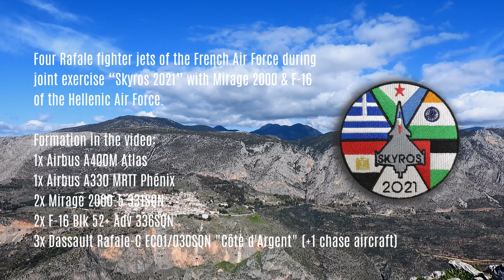Amazing formation of Hellenic & French Air Force over Delphi, Greece (03FEB2021)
Flypast over Delhpi, Greece on 3 February 2021.

Four Rafale fighter jets of the French Air Force during joint exercise “Skyros 2021” with Mirage 2000 & F-16 of the Hellenic Air Force.

Formation in the video:
1x Airbus A400M Atlas
1x Airbus A330 MRTT Phénix
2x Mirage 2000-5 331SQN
2x F-16 Blk 52+ Adv 336SQN
3x Dassault Rafale-C EC01/030SQN "Côte d'Argent" (+1 chase aircraft)

The four Rafale-C details here:
4-HA, 308, of ETR03.004
4-HO, 317, of ETR03.004
30-HW, 324, of EC03.030
30-ID, 329, of ECE01.030

SPECIAL THANKS to a number of persons who supported the filming.
Production by Elliott Kefalas, Natalia Anemodoura, Dimitris Dimitrakopoulos.